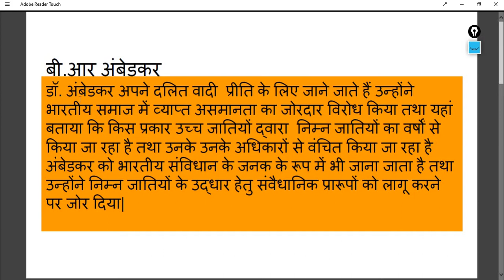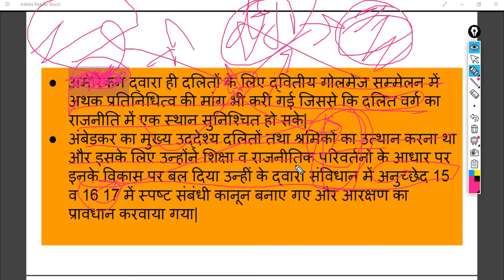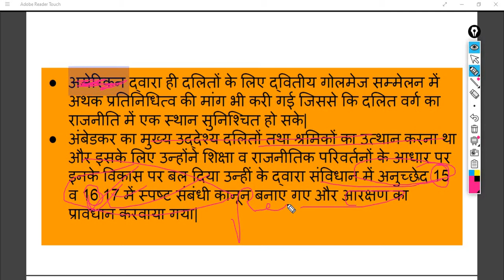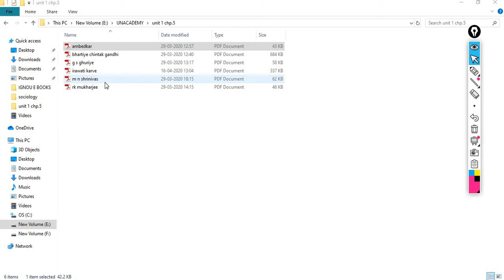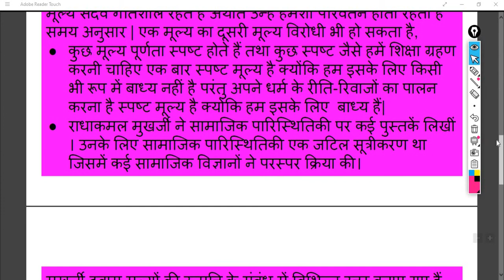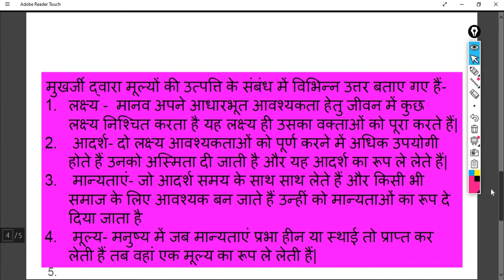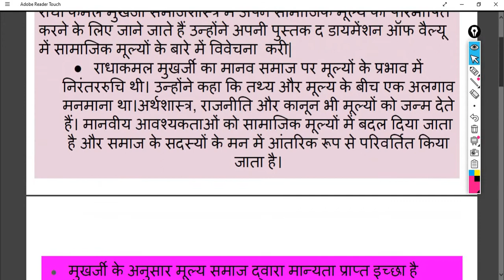ugcnet nta SOCIOLOGY thinkers iNDIAN बीआर अंबेडकर - , राधा कमल मुखर्जी - PART 2 भारतीय चिंतक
बीआर अंबेडकर- अंबेडकर का दलित वादी परिपेक्ष्य  जाति व्यवस्था पर विचार, श्रमिकों पर विचार
 राधा कमल मुखर्जी-  मूल्य का समाजशास्त्र पर विचार समाजशास्त्रीय सिद्धांत
   PART 2
NTA NET SOCIOLOGY भारतीय चिंतक
INDIAN THINKERS